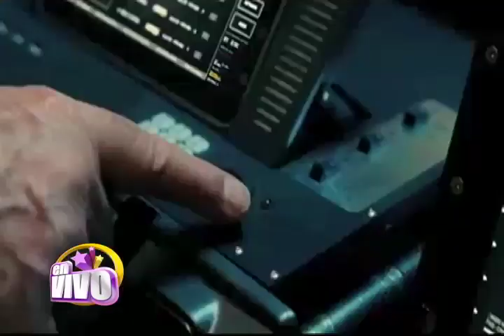GI JOE segmento